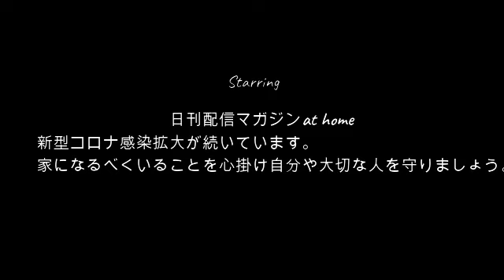【心の拠り所】ぜろわん!!たけちの元に帰る4月16日